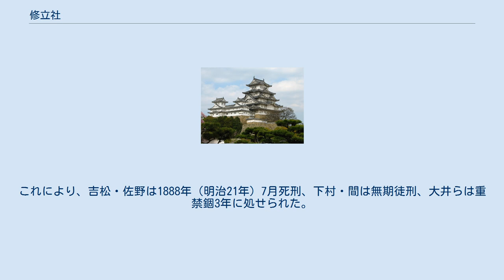修立社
修立社は、1877年（明治10年）11月に設立された日本の結社。
 その趣意書によれば「天賦の自由を拡充し、人為の権力を抑制し、上は政治を改良し、下は自治の気象を発達せしめ、以て最善至美の社会を構造せん」とするにあった。
社員を2部に分かち、15歳以上を正社員、以下を準社員とした。
学課規則を設け、社員のほかに広く地方の子弟にも入学を許し、課程を6学級にわかち、毎日4時間の授業を行うなど、大いに勉学を奨励した。
 社長は森脇直樹。
社員100名。
社員に初代高知市長・一圓正興。
のちの代議士中野寅次郎らがいる。
 社員森田馬太郎は、1882年（明治15年）1月5日の立志社構内政談演説会の演説が忌諱にふれ、日本最初の不敬罪で重禁錮4年・罰金100円という過酷な刑に処せられた。
また、社員佐野義一・下村治幾・間直三・大井善友は、獄洋社員吉松寿太郎らと大臣暗殺を企て上阪したが、1886年（明治19年）1月、尻無川で金銭のもつれから高知県人を縊殺、捕縛された。
いわゆる「尻無川事件」である。
これにより、吉松・佐野は1888年（明治21年）7月死刑、下村・間は無期徒刑、大井らは重禁錮3年に処せられた。